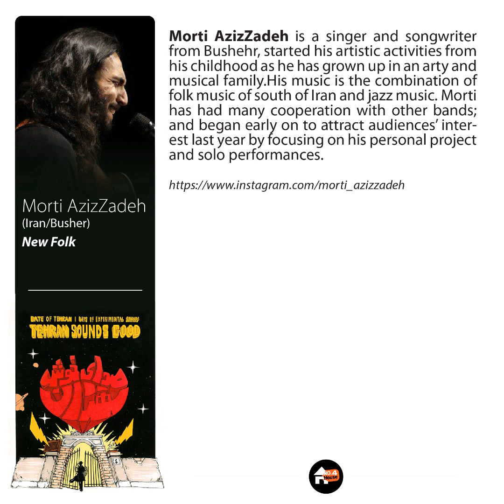Morti Azizadeh : Gate Of Tehran 2019 Festival (Berlin)